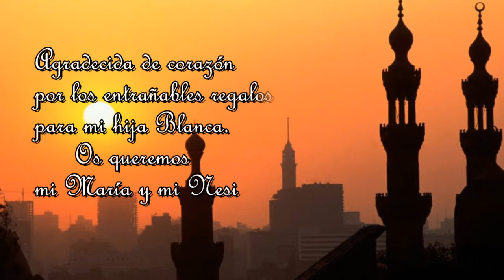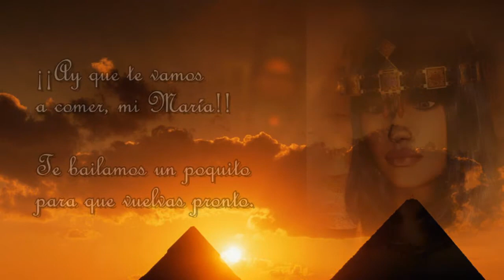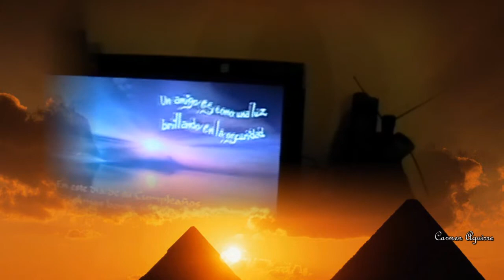PARA NESI Y MARÍA *Los Faraones de youtube"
Desde aquí va mi agradecimiento a estos estupendo amigos como son María y Nesi. Gracias por ser una bellísimas personas con un gran sentido de la amistad.
A mi hija le han encantado vuestros regalos y hemos querido compartir con vosotros un trocito de su fiesta de cumple, este 2 de mayo, que también cumplió el Faraón.
Os queremosssssssssssss